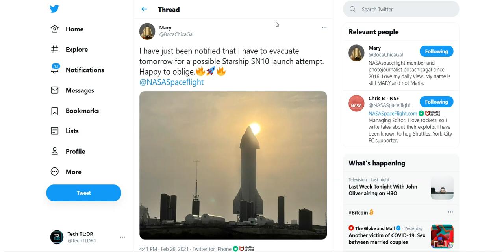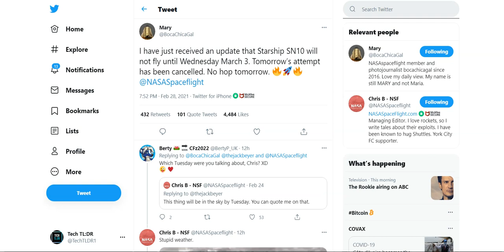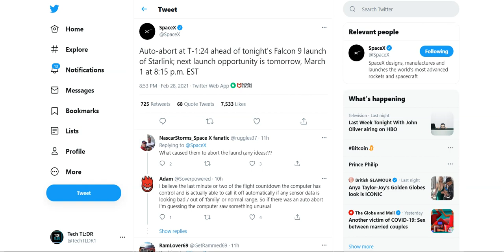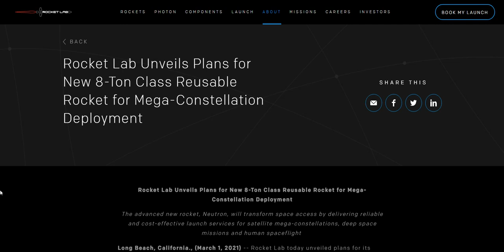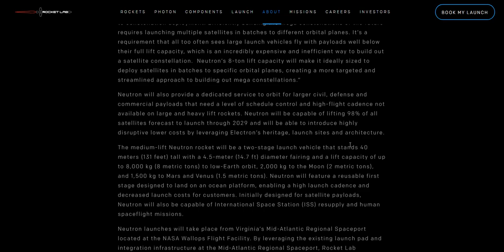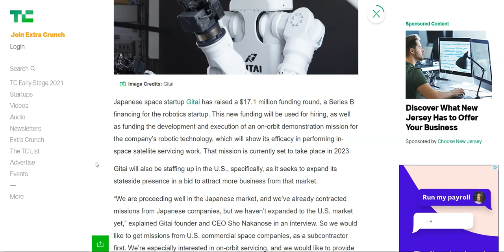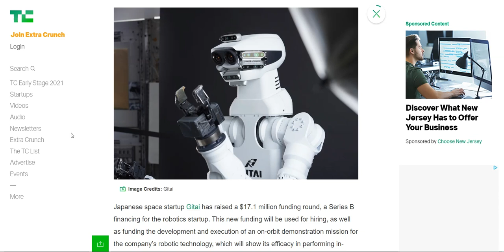SpaceX SN10 Starship Launch Date, Rocket Lab Announcement, And More!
After weeks of waiting we may finally have a launch date for the SN10 Starship. SpaceX has everything set to go for launch, pending weather in the Boca Chica area. SpaceX has made it clear they need optimal weather to launch the SN10 Starship and get back valuable data. In Todays Space news update, we talk all about SpaceX and the SN10, as well as Rocket Labs recent announcements and more!